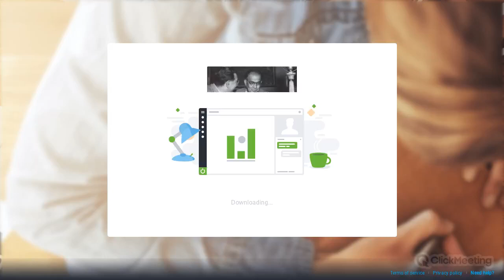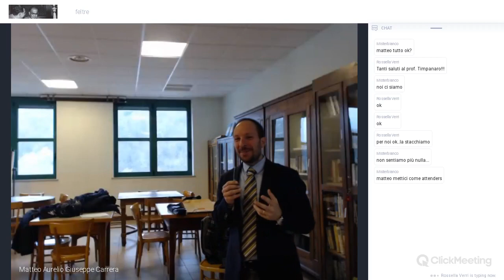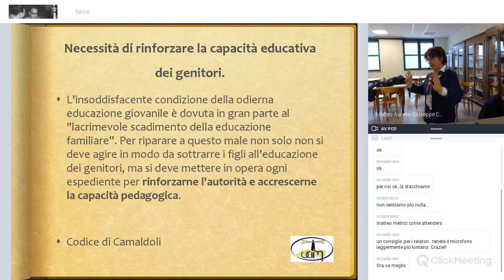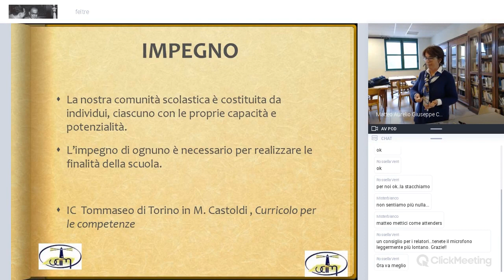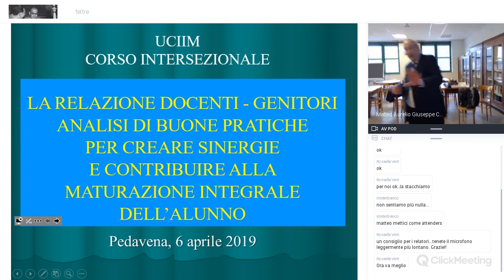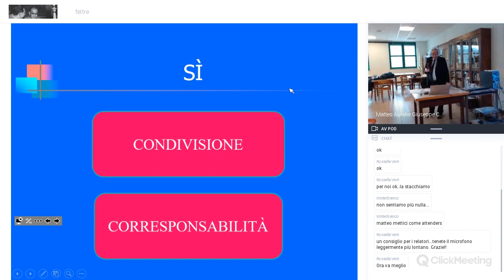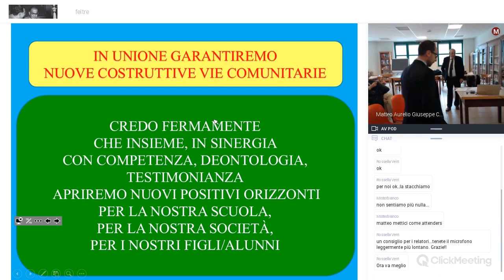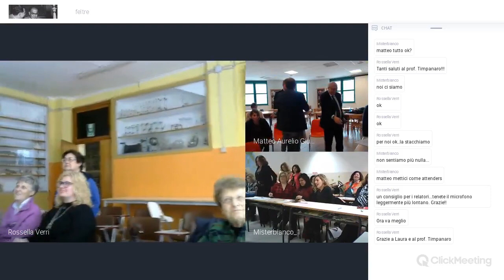2019 4 6 rec lw nl 4 1196060 878b6178d70e94d6bc89658a9529f901 recording Feltre